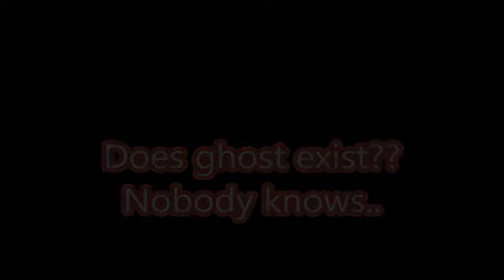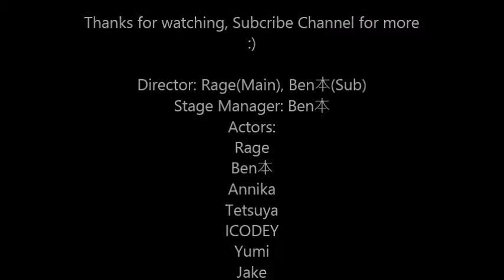GraalOnlineEra The Haunted House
Produced by Death Ghost - (GraalOnlineEra Gang)
Directors: Rage(Main), Ben本(Sub)
Stage Manager: Ben本
Actors:
Rage, Ben本, Annika, Tetsuya, ICODEY, Jake, Yumi, Goro.shogeno